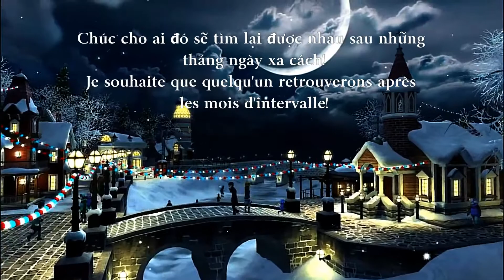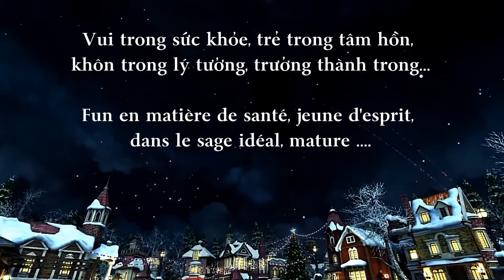NHS - Xin Chúc Các Bạn 2013 - 2014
NHS - Je Vous Souhaite 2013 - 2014